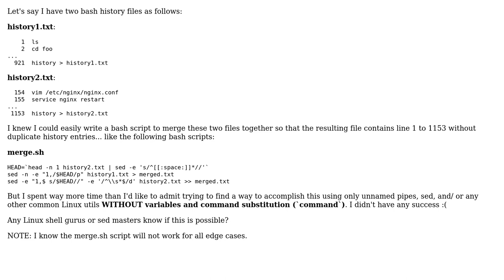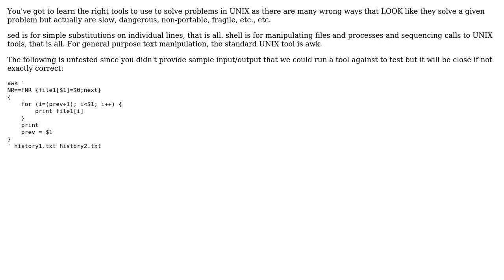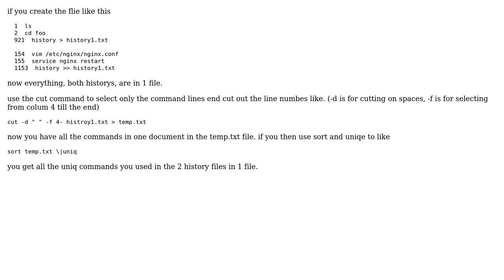Merge two bash history files (4 Solutions!!)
Merge two bash history files

With thanks & praise to God, and with thanks to the many people who have made this project possible! | Content (except music & images) licensed under CC BY-SA | Music | Images & others | With thanks to user rush user MikeCompSciGeek user Joenas user Emilien user Ed Morton and the Stack Exchange Network Trademarks are property of their respective owners. You are responsible for your own actions.